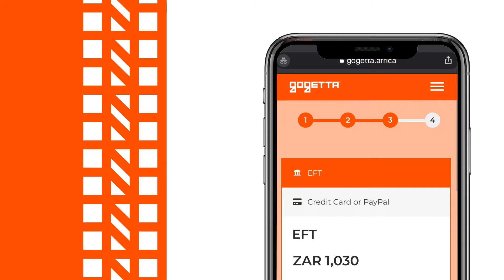How to Invest with GoGetta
Invest with GoGetta in 6 easy steps.

Crowdfunding is a billion dollar global industry. We think it’s high time Africa became a real part of this phenomenon.

Entrepreneurs are hungry. Investors are seeking.
GoGetta is where they meet.

Step 1: Sign Up
Step 2: Check out Africa's exciting go getters
Step 3: Do your KYC - Identity Check
Step 4: Choose your investment amount
Step 5: Read. Tick & Agree to all terms & conditions
Step 6: Go Pay

Success!
Head on over to gogetta.africa and invest now. R1000 gets you in.